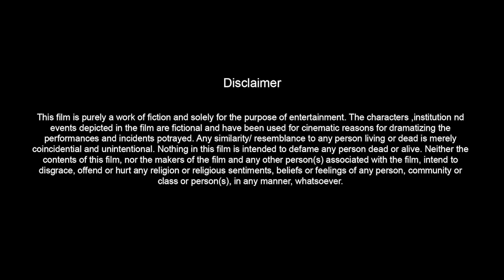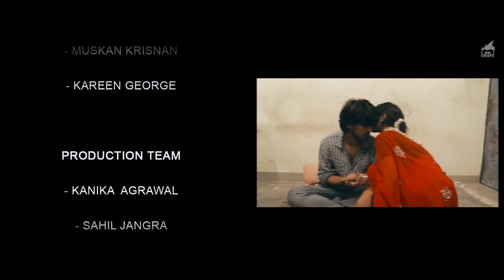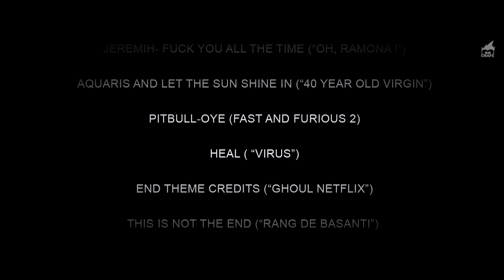LIFE INSURANCE | FULL MOVIE | Balmukund Sharma Bhardwaj | Kanika Agrawal | Craf'e Production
LIFE INSURANCE | Full Film
A Craf'e Production film

Qaafila
S.AI.R
Nirvana Official

Written and Directed By – Balmukund Sharma Bhardwaj

Screenplay –        Balmukund Sharma Bhardwaj
                               Kanika Agarwal

Edited by –      Kanika Agarwal

On Camera
- Sahil Jangra
- Hemant

Direction team
- Kareen George
- Paritosh Sharma
- Muskan Krishnan

Set Design
- Sahil Jangra
- Shreelaxmi Senal
- Paritosh
- Muskan Krisnan
- Kareen George

Production Team
- Kanika Agarwal
- Sahil Jangra
- Muskan Krishnan
- Deepika
- Priyanka Chaudhary

- Makeup
- Mayuri
- Alisha
- Kanika Agrawal

Cast
- Manav Bhavsar
- Madhur Sharma
- Avimanu
- Mansi
- Deepika
- Arohi Anand Kambabi
- Araktika Mukharjee
- Saurabh
- Kesari Kartiky
- Bhagya
- Narendra
- Abhishek Patil
- Nimesh
- Utkarsh Upadhya
- Saurabh Krishnavanshi
- S.R Vasudevan
- Vaibhav Chawla
- Saurabh Ranpise

Sound
- Nivana Official
- Craf'e original sound

Specal Thanks..!
- Akshay Raj patil
- Md. Farman Ansari
- Otoleena Roy Bagchi
- Archana Kishore
- Anuj Sahu
- Anju Khembabhi
- Anshuman
- Anirudh
- Shubham
- Deepanshu Kumar
- Laudeep Shivray
- Ramdrash Prajapati
- Deepak Prajapati
- Niraj Sahu

The story was inspired from some of the episodes of Red FM "Ek kahani Esi Bhi".